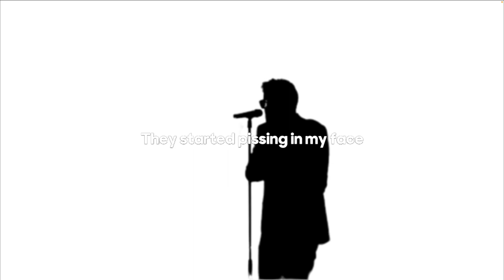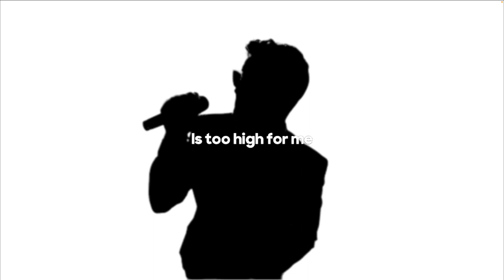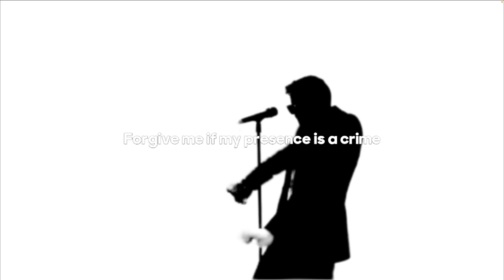What's The Point Of Living Here?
Big mistake
I asked the angels for a sign
They started pissing in my face
I begged the heavens for a line
They flushed my money down the drain
Think I’ve seen a blue moon every night
Swans of grey are everywhere
When stupid little piggies start to fly
Ah, what's the point of living here?
If the cost of living is your life
Then what's the point of living here?

No, not today
The effort it takes to play your mind games
Is too high for me
So sorry
Go ahead and mock the rage
It's not the machine
It's you I hate
Guess this is where I draw the line
Guess this is when I disappear
This is where I draw the line
This is when I disappear

Forgive me if my presence is a crime
I know not what I'm doing here
The kitty’s dish got better fish than mine
‘luna 2 a penny inshallah’
Whats the fuckin point of living
Here